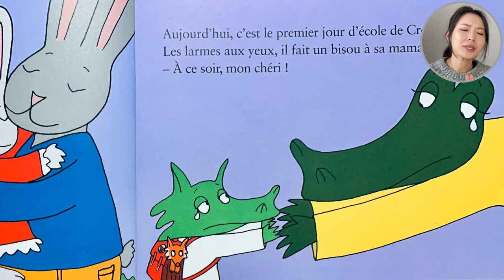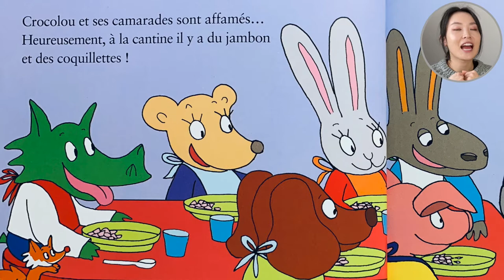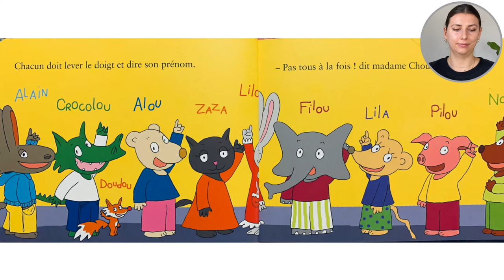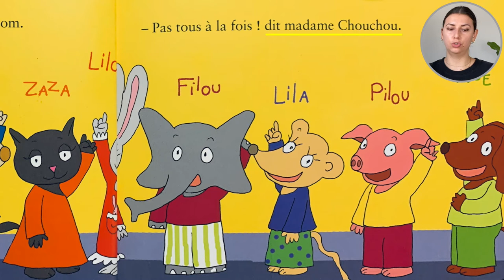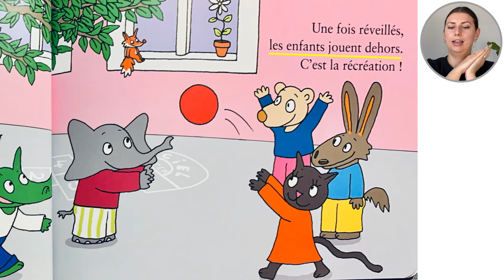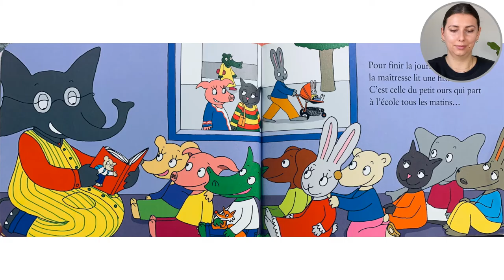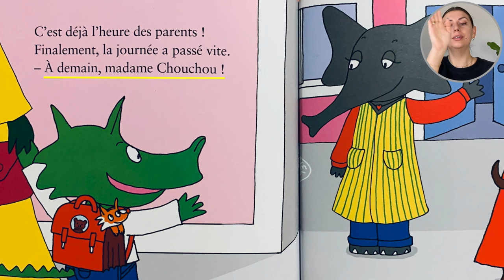Crocolou aime l'école par Ophélie Texier